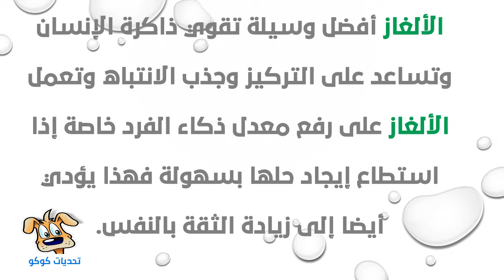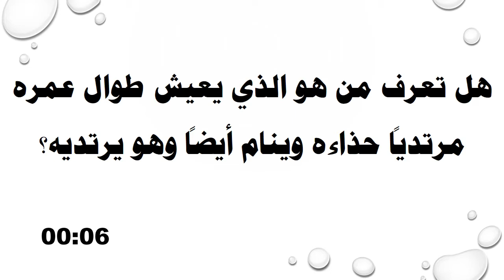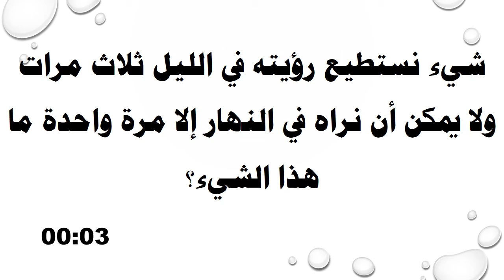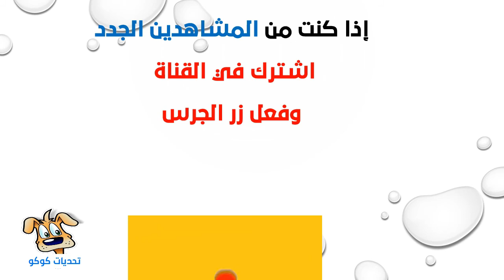!!! مجموعة ألغاز وفوازير سهلة وقصيرة ستخدع الجميع | مخصصة لأذكي الاذكياء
!!! إليك بعض الألغاز التي ستختبر دماغك
لذا شاهد هذا اللغز واكتشف درجاتك
أخبرني في التعليقات إذا تمكنت من حلها عليها جميعًا وتغلبت على التحدي وشارك الغيديو مع  أصدقائك حتى تتمكن من رؤية مدى أداء أصدقائك مقارنة بك
: شاهد أيضاً
Odd One Out For Those Who Can Analyse Details with answers. odd one outs are really funny things to find. These odd one out puzzles  also work as the brain exercise and brain games.
spot the difference photo hunt puzzles! Enjoy all  party
ألغاز
أحجيات
ألغاز في الرياضيات
مهارات في الرياضيات
ألغاز للعقول المدبرة
ألغاز ستربك أصدقاءك
ألغاز سينفجر لها عقلك
ألغاز وأحجيات مع الحلول
عزز من انتباهك
اختبر مدى فطنتك
عزز قواك العقلية
أحاجي
ألغاز للأطفال
ألغاز مع الحلول
ألغاز ستربك عقلك
الجانب المشرق
فيديوهات الجانب المشرق
ألغاز الجانب المشرق